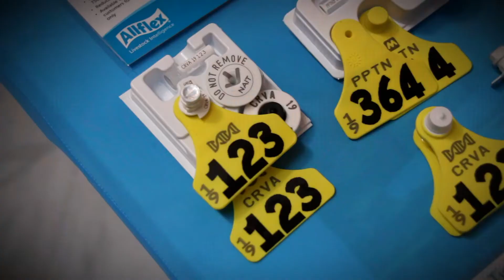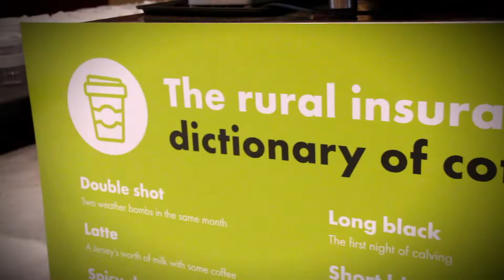Allflex DWN19 Invest in you CONFERENCE HIGHLIGHTS 2019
Were you at this years Allflex DWN19 Invest in you conference in Christchurch? If you were, relive the highlights of what was such a great conference; if you weren't, check out some of what you missed out on.

In our busy social media crazy world we often forget the importance of being in a live face-to-face setting with others from our network,our industry and others beyond the farm gate.

Our annual conference offers educational opportunities, provides a great opportunity to network, check out key and new suppliers and products and above all have some fun.

We also celebrate success and its an opportunity to hear the wisdom of high achievers, a chance to learn from peers, a day to connect with like-minded people...  a positively justifiable break from the farm.